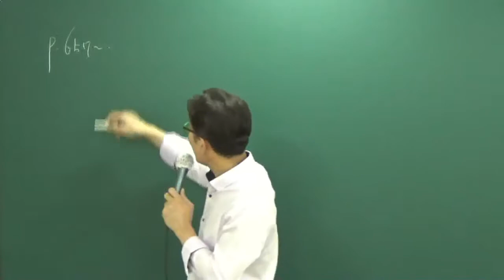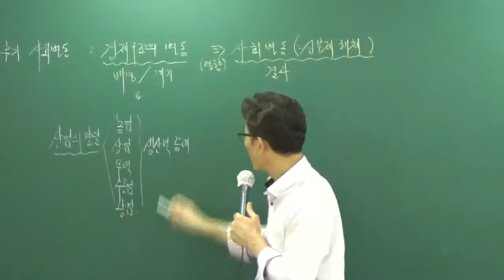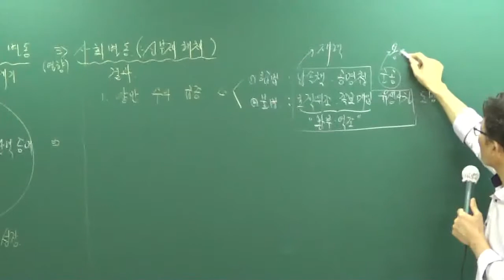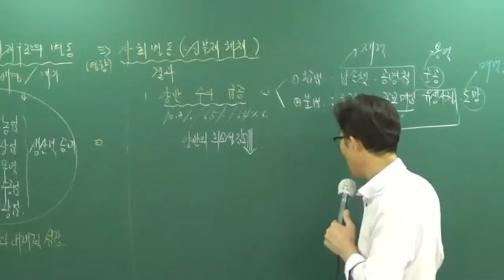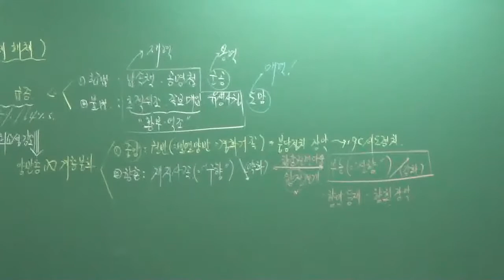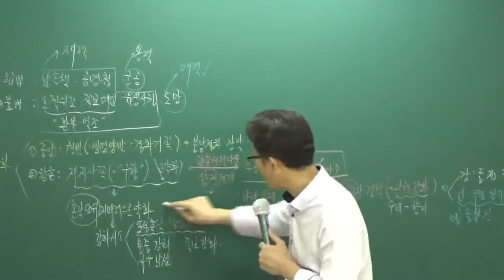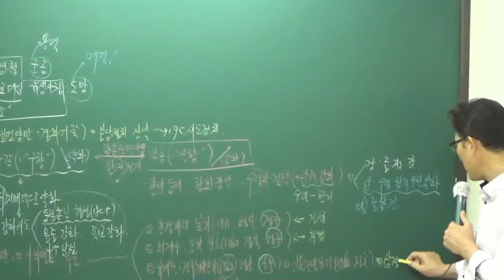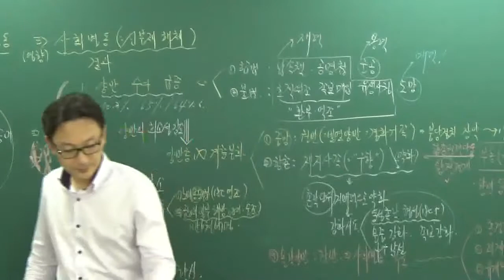[공전무] 공무원 시험대비 공무원 이론과정 한국사 56강